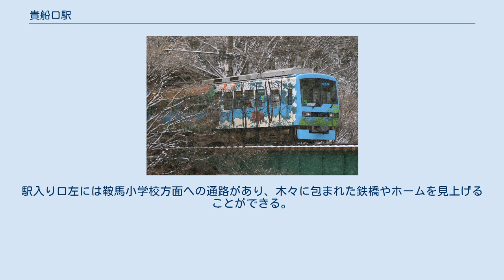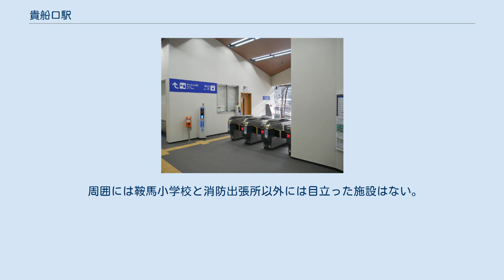貴船口駅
旧駅舎 ホーム エレベーター、トイレ、待合室への通路 エレベーター手前を左に入るとトイレ、待合室がある 改札口。
自動改札機が使用されるのは混雑時のみで、通常は左に見えるカードリーダーにタッチする 駅に入線する「きらら」、鞍馬駅方向を見る 冬の貴船口駅　鞍馬側の鉄橋　屋根のある所がホーム 貴船口駅（きぶねぐちえき）は、京都府京都市左京区鞍馬貴船町にある、叡山電鉄鞍馬線の駅。
駅ナンバリングはE16。
 貴船神社で知られる京都の奥座敷貴船への玄関口となる駅である。
 片面ホーム1面1線の無人駅である。
 春秋等の観光シーズンや観光客が多い週末などの混雑時に駅員が駐在するための事務室がある。
 駅ホームは一部、鞍馬川・貴船川の合流点付近および、京都府道361号上黒田貴船線の鉄橋上に存在する。
出入口は府道の貴船側に沿い、階段を登ったところに改札口、ホーム、コインロッカーがある。
改札口にはICカードリーダーと自動改札機、ICカードチャージ機、乗車駅証明書発行機が設置され、改札内には待合室がある。
待合室には貴船神社宮司により「令月」の名称がつけられている。
駅入り口からホームに向って右側の通路を進むと突き当りに叡山電鉄の駅として初めて設置されたエレベーターがあり、エレベーター前を左に曲がるとトイレと待合室がある。
駅入り口左には鞍馬小学校方面への通路があり、木々に包まれた鉄橋やホームを見上げることができる。
 京都府道38号京都広河原美山線（鞍馬街道）から京都府道361号上黒田貴船線が分岐したすぐ先に位置している。
かつて府道38号は市原駅から当駅までの間を鞍馬線に寄り添うように通っていたが、二ノ瀬バイパスの整備により当駅南方でトンネルにより市原地区へ抜ける経路を取るようになった。
トンネルの手前にバイパスと旧道との分岐がある。
バイパスは当初梶取橋を渡って駅すぐ横を通る道路を新設する計画であったが鞍馬小学校前の道路を改良する計画に変更され、道路の拡幅と急カーブの改良、歩道橋の付け替えや鞍馬川の護岸工事が行われた。
 貴船神社までは当駅から徒歩30分程の距離があり、下記路線バスに乗らない場合は、狭い道路を歩かなければならない。
シーズン中は自動車の通行も多く注意が必要である（京都府道361号上黒田貴船線の項も参照）。
 周囲には鞍馬小学校と消防出張所以外には目立った施設はない。
 貴船神社近く 京都バスの路線が乗り入れている。